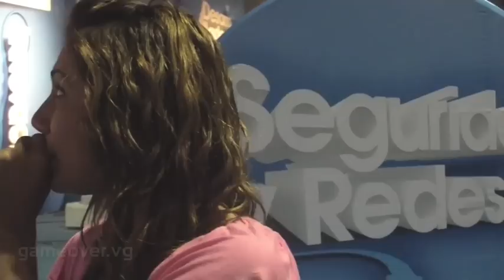Campus Party México 2010 (Campuseras)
Nuestros Editores en Campus Party 2010 se dedico a capturar las impresiones de varios Campuseros,  atentos porque entre ellos encontraran a una personalidad Geek "Nadia Molina" quien nos regalo unos minutos para hablarnos del evento.